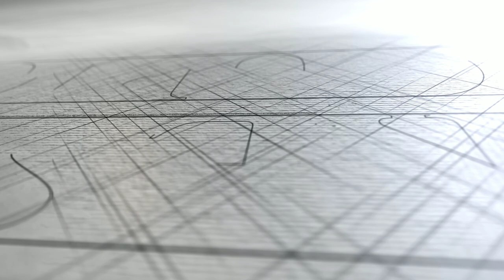| Love proposal | gifts for girlfriends​, | lovers & couples | pencil carving | curio arts |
micro pencil arts for beginners
love proposal gifts for girl friends,lovers & couples

micro arts, pencil drawings